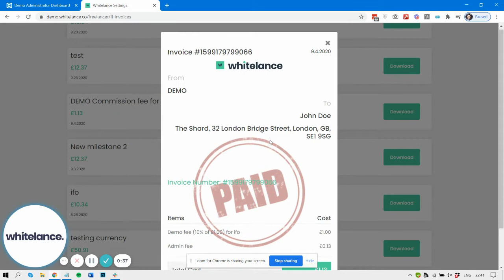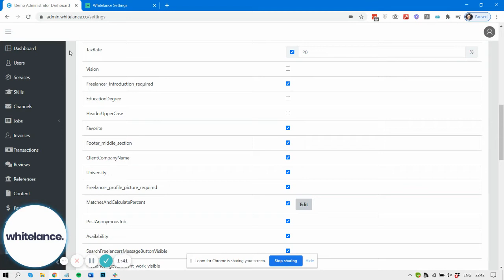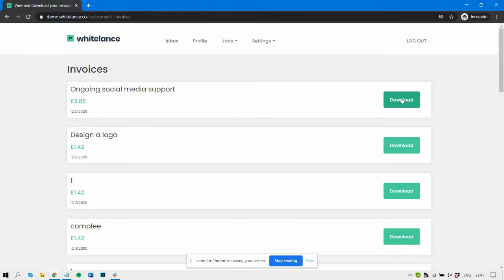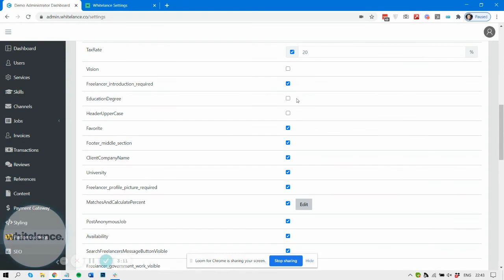Basic Tax functionality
This video guide describes the basic tax functionality feature. This feature allows the marketplace to charge VAT tax to the freelancers on the commission that they take and for freelancers to charge VAT tax on the services they provide. There is also an Advanced tax feature that provides extra tax functionality, if required.